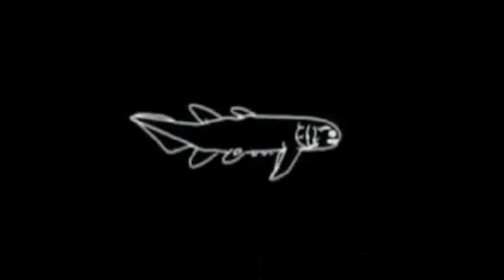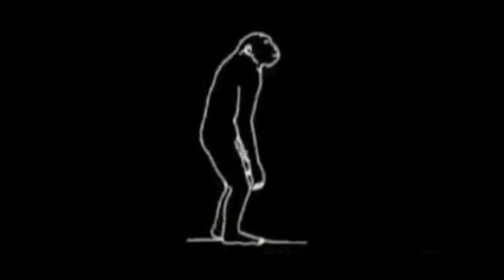Origins Pulse. Live by Pau Rai ( ReneoBab )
Life, Die and Destruction.
Everything reborns and keeps evolving.
Even when everything looks death the magic sound of pulses live apears everywhere.
Life and Love can´t be stopped anyway and the pulse of life will keep listenning in every corner of our Universe.

This is my first published song in this new wave and musical project. I´m a young guitarrist and singer, inspired by beyond sounds and presences. Hope you enjoy my work and hope we can share some moments in a near future...

* I composed and played this song with my special acoustic guitar, recording it live at home in one go just after composing as it came out. Further studio recording is expected.

***Managing my own music shamanic retreats with some collaborations.  Soon dates will be announced. Stay tunned.